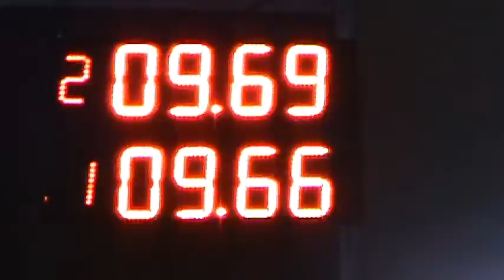Picadas De Avellaneda-10-04-2016-El Canal De Todos